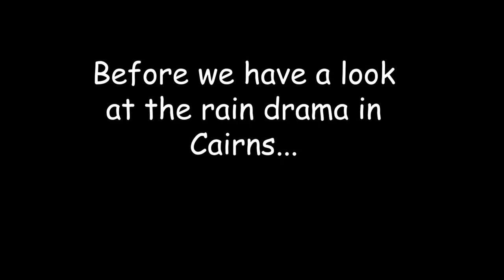OFFROAD CAMPER TRAILER in TROPICAL NTH QLD RAIN the harsh TRUTH! - Big Lap Series EP13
Big Lap Series EP13 is the truth about what doing a Big Lap with a Camper Trailer is really like in the Far Nth Queensland Tropical Rain!

When the rain doesn't stop just how wet do things get? How does the Robson XTT stack up? This won`t be first time you hear us talk about camping in the rain by the looks 😢

You can also follow our Big Lap on...